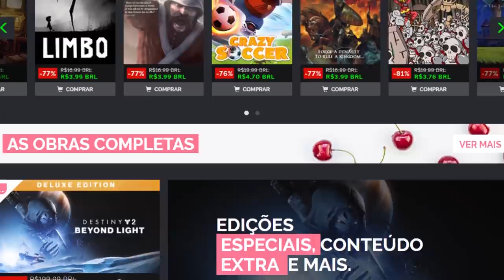Os tipos de SPEEDRUN mais DIFÍCEIS de serem feitos! As Piores categorias...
➤ PSN: hadessama94